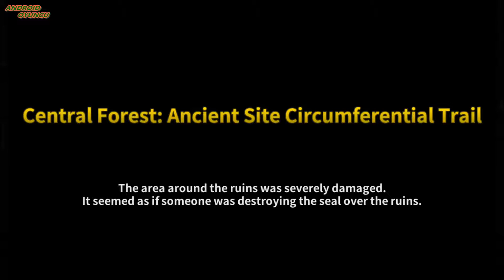Chaos Chronicle_Android iOS